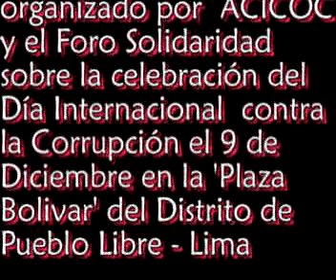ACICOC Y FORO SOLIDARIDAD EN CONFERENCIA DE PRENSA CELEBRAC DIA INTERNACIONAL CONTRA LA CORRUPCION 2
ACICOC (Asociación Acción Cívica contra la Corrupción) y FORO SOLIDARIDAD brindaron Conferencia de prensa (Parte 2), -(en el Salón 'Miguel Grau' del histórico 'Club de la Unión' altura de la Plaza mayor de Lima)-, ante varios medios de comunicación social que se hicieron presente, siendo que, representó a ACICOC el Embajador SDP Dr. Eduardo Carrillo Hernández (Presidente) y el Dr. Jesús Valentín Coquis (Director Ejecutivo), por FORO SOLIDARIDAD estuvo doña Inés Arias, por RECARE doña Delia Zamudio, estuvo asimismo presente el Alcalde del distrito de Pueblo Libre Rafael Santos Normand, el Presidente del Club de la Unión el Dr. Villegas. La conferencia de prensa se centró sobre la Celebración del DIA INTERNACIONAL CONTRA LA CORRUPCIÓN que se llevará a cabo en la Plaza Bolívar al frente de la Municipalidad de Pueblo Libre.
El Dr. Jaime Del Castillo representó al programa radial 'Yo, Sí Opino' y a Radio Moderna (radio papá) 930 AM y también hizo uso de la palabra en su oportunidad señalando algunos de los graves problemas de corrupción que aquejan a nuestra sociedad y al escenario político y se ratificó en su apoyo decidido a la celebración del Día Internacional contra la Corrupción tal como lo viene haciendo en su programa y asimismo Radio Moderna a la que representa.
En el presente video se aprecia al Dr. Eduardo Carrillo Hernández informando de la presencia y participación del Alcalde distrital de Pueblo Libre Rafael Santos Normand en tamaña celebración, asimismo el Presidente de ACICOC agradeció públicamente al Dr. Jaime Del Castillo su decidido apoyo periodístico a la celebración del DIA INTERNACIONAL CONTRA LA CORRUPCIÓN logrando con ello que la Región Arequipa también participe activamente el mismo día y a la misma hora celebrando el DIA INTERNACIONAL CONTRA LA CORRUPCIÓN con una marcha que será desde la Plaza España hasta la Plaza mayor de la histórica ciudad de Arequipa en el Sur del Perú.